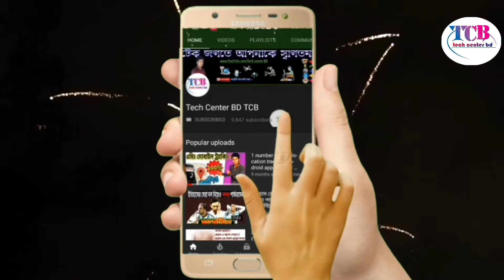এসেগেল প্লে স্টোর এর যোগ্য প্রতিপক্ষ এপস গ্যালারি - Tech News - Google play store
এসেগেল প্লে স্টোর এর যোগ্য প্রতিপক্ষ এপস গ্যালারি,
Tech News,
Google play store,
টেক নিউজ,
প্লে স্টোর,
এপস গ্যালারি,
হুয়াওয়ে  আপস গ্যালারি,
Huawei apps Gallery,
Google playstore,
Tech news,

🌹🌹🌹🌹🌹🌹 দৃৃষ্টি আকর্শন 🌹🌹🌹🌹🌹🌹🌹🌹